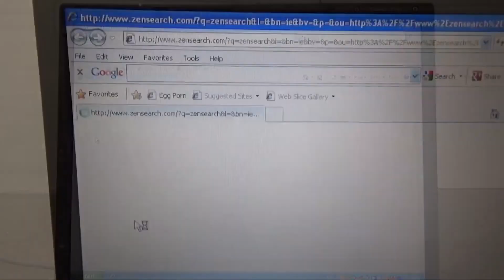TRAC sparta Terror remix bus v19